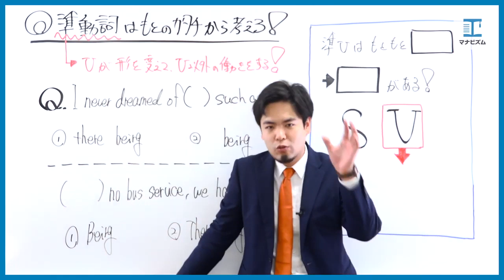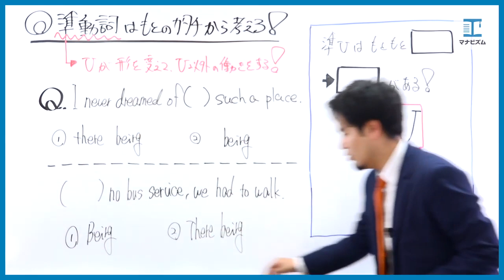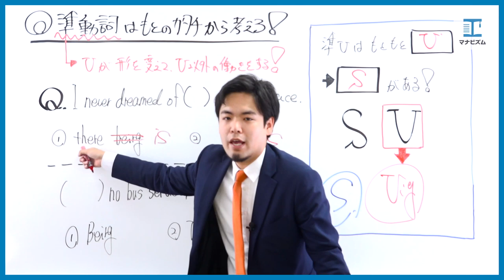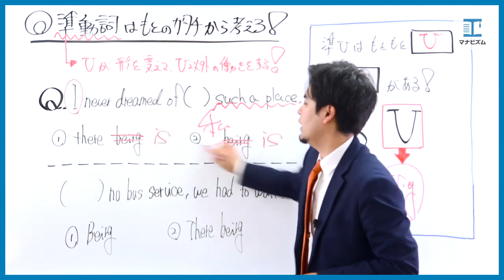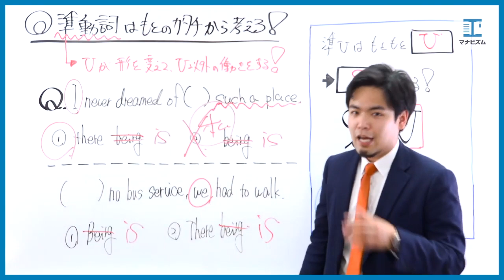準動詞はもとのカタチから考える！佐藤祐磨【英語講師オーディション】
英語講師オーディション：1月上旬までの高評価数と再生数を考慮して優勝者を決定！感想コメントお待ちしております。

クラウドファンディング